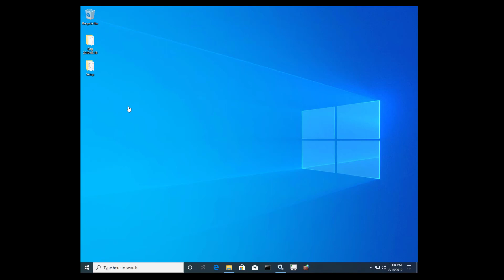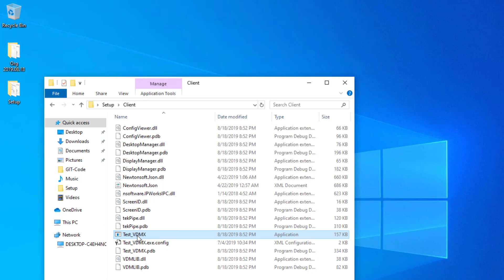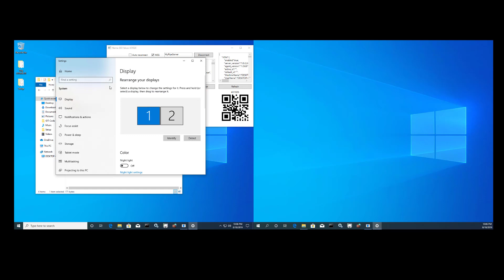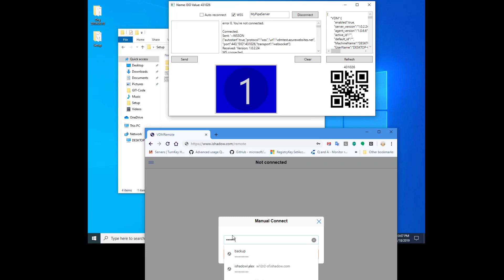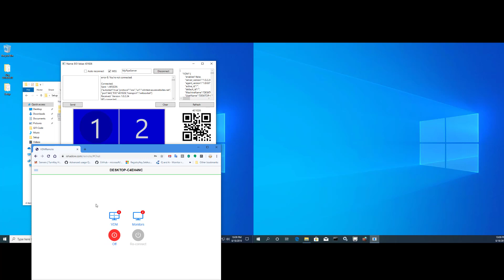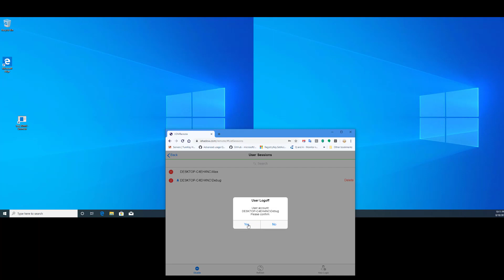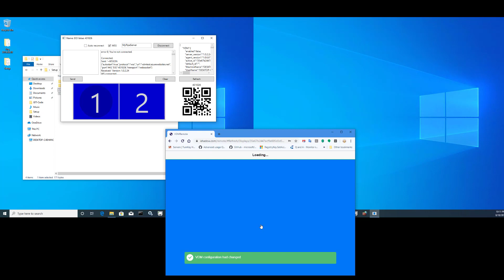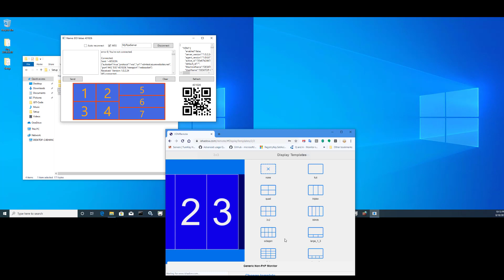VDM Remote and WPF Ui Link